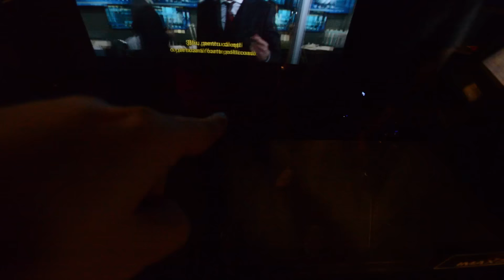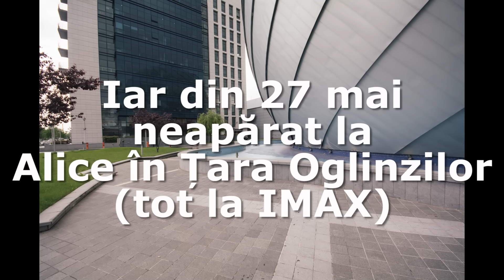S01E23 Cum arată o cameră de proiecție IMAX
Dacă și tu ești curios cum arată o sală de proiecție de cinema, uită-te la episodul ăsta!
De mic voiam să știu ce se întâmplă în camera aia de sus și acum am aflat!
Mulțumiri Cinema City și tuturor celor care m-au ajutat să fac episodul ăsta. Și Kudos lui George, care e un tip tare fain!

Other projects